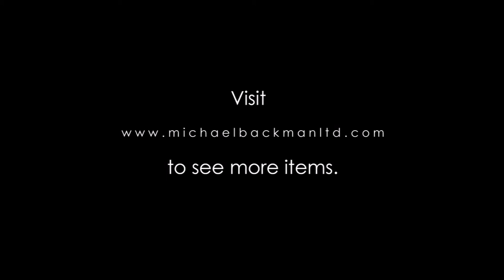5703 Burmese Monks